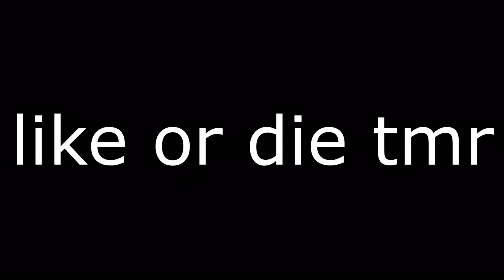OPPONENT ALMOST BEATS ME IN AN EPIC FIGHT THAN THIS HAPPENS.... - Jurassic World Alive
That is the 2nd time that has happened were Indo Gen 2 goes for Mutual Fury rather than an attack...Well at least I got a video out of it lol